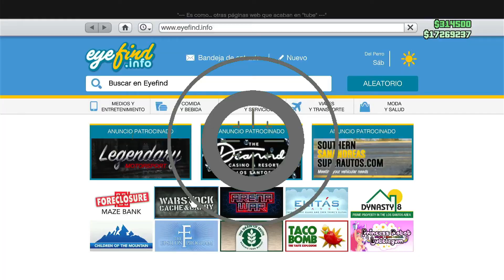¿VALE la PENA el SEMIORUGA o HALF TRACK? Un ¿tanque camión? o ¿camión tanque? | GTA V Online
Gracias y a disfrutar! ¡CONSTRUYAMOS LA MEJOR COMUNIDAD!

GT Xbox: CopycatOrc87787

Discord Oficial:
  Mantenimiento